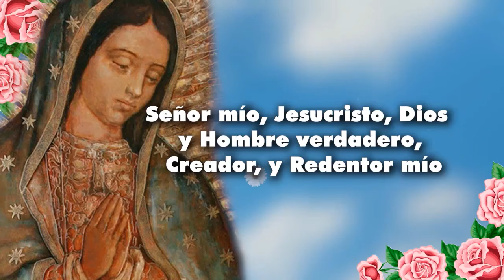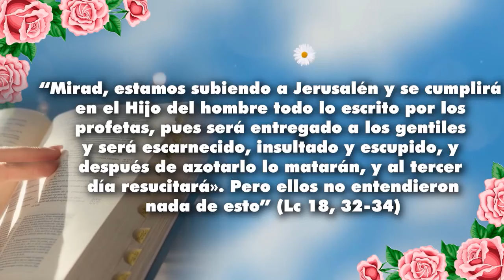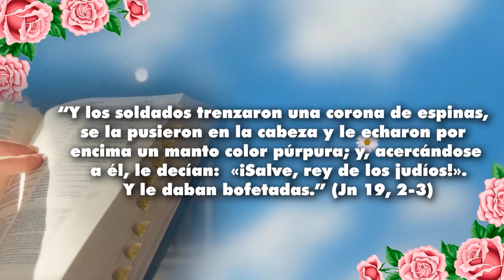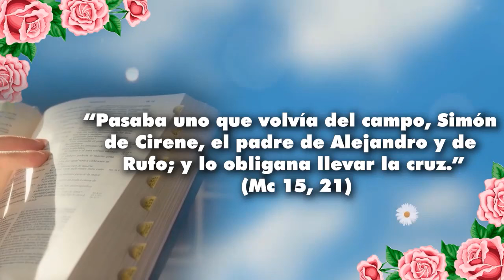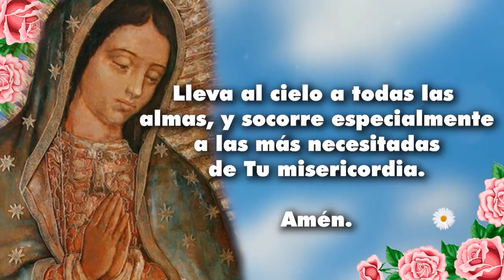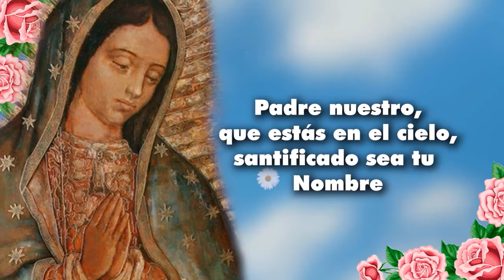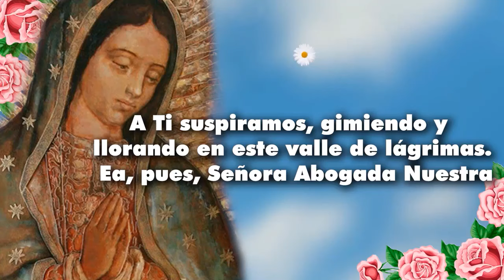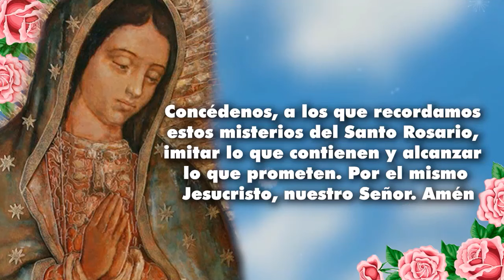Rosario 23/46 por nuestros trabajos,nuestras alegrías, nuestras enfermedades y nuestros dolores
🌹🌺❤️🌷Santo Rosario de hoy Martes 19 de Noviembre del 2024, Misterios Dolorosos🌷❤️🌹🌺
Rosario Guadalupano
Martes 19 de noviembre- (Día 23/46) Estrella.- BONDADOSA
Santisima Virgen de Guadalupe, Madre Bondadosa,

En este vigésimo tercer día de devoción, elevamos nuestras plegarias con fe y esperanza hacia ti, Estrella Bondadosa que ilumina nuestro camino. Con corazones llenos de gratitud, nos dirigimos a ti, confiando en tu amor y poderosa intercesión.

En tus manos, depositamos nuestras alegrías y tristezas, nuestras esperanzas y temores. Como Madre Bondadosa, conoces las necesidades de nuestros corazones y las cargas que llevamos. Ruega por nosotros ante tu Hijo, Jesucristo, para que podamos encontrar consuelo, fortaleza y esperanza en su amor redentor.

Estrella Bondadosa, guía nuestros pasos en este camino de fe. Que tu luz brille en medio de nuestras tinieblas, iluminando las áreas sombrías de nuestras vidas. Inspíranos a seguir el ejemplo de tu bondad y compasión, siendo instrumentos de amor y paz en el mundo.

Te agradecemos, Virgen de Guadalupe, por tu constante cercanía y amor maternal. Que en este día, experimentemos la profundidad de tu bondad y encontremos consuelo en tu abrazo protector.
Con confianza en tu intercesión, te saludamos, Estrella Bondadosa, y te pedimos que sigas guiándonos con tu luz divina.
Amén